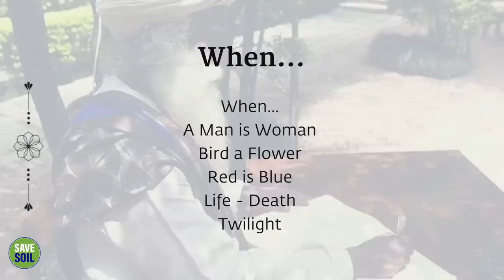How Twilight Can Enhance Your Awareness - Isha Yoga - Sadhguru